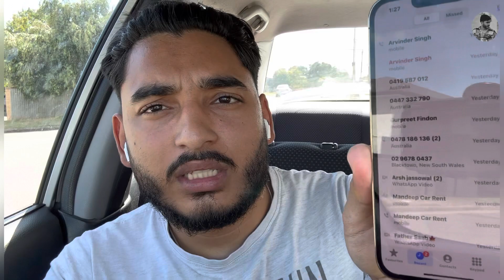Be alert students⚠️ | Daman Bawa | vlogs